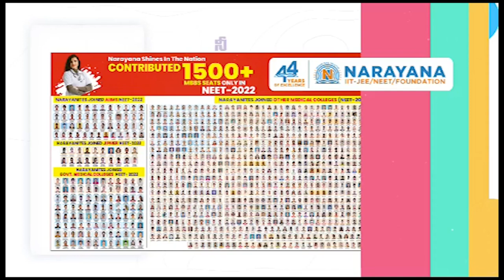ఇది రాజ‌కీయ దాడే...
- ఆనంపై దాడిని తీవ్రంగా ఖండిస్తున్నాం
- నిందితుల‌పై క‌ఠిన చ‌ర్య‌లు తీసుకోవాలి
- జిల్లా ఎస్పీకి ఫిర్యాదు చేశాం
- ఆనం వెంక‌ట‌ర‌మ‌నారెడ్డిని ప‌రామ‌ర్శించిన మాజీ మంత్రులు సోమిరెడ్డి, ఆనం, జాతీయ ప్ర‌ధాన కార్య‌ద‌ర్శి బీద, టీడీపీ నేత గిరిధ‌ర్‌రెడ్డి